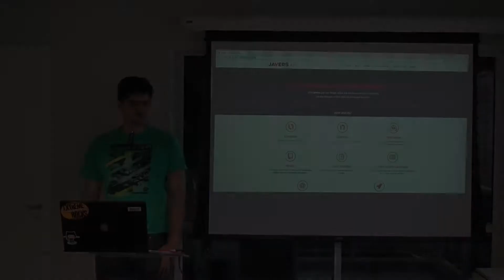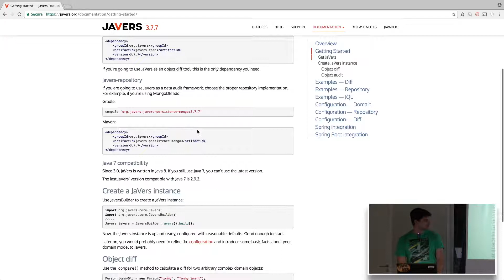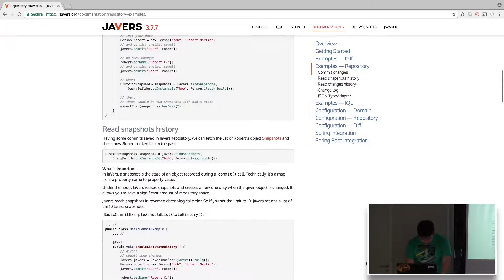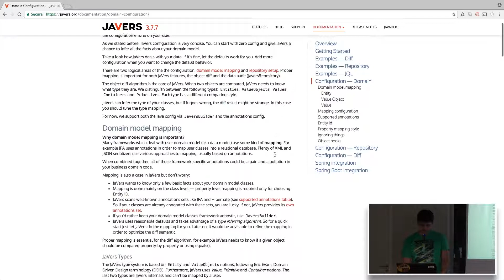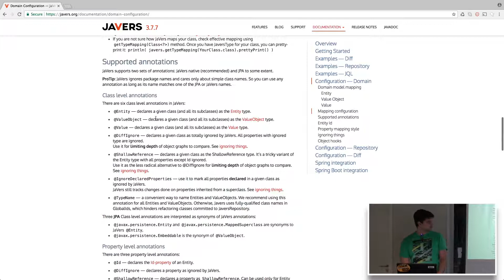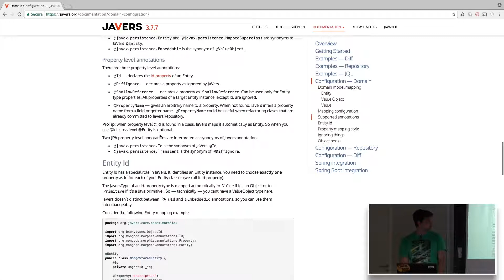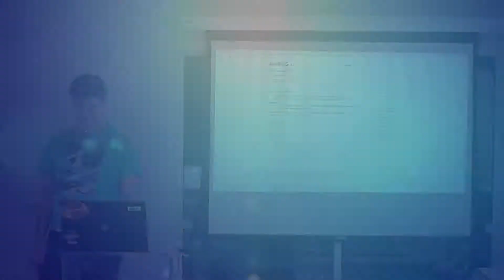Javers | Ismael Gomes | Papo Reto | T4E5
Neste Papo Reto do Bluesoft Labs, Ismael Gomes fala sobre Javers.